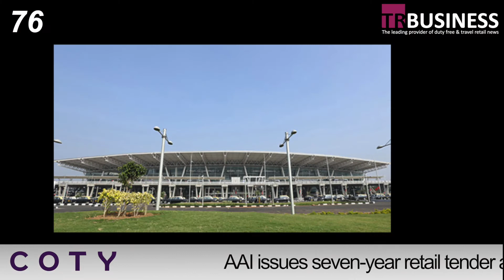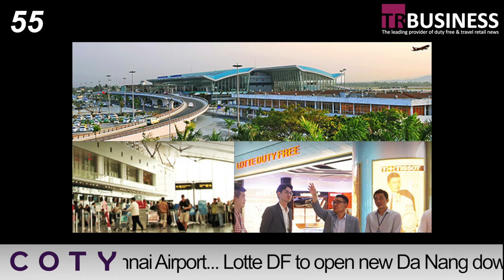TRBusiness 90 second news update - 01.05.18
AAI issues seven-year retail tender at Chennai Airport

Lotte DF to open new Da Nang downtown store